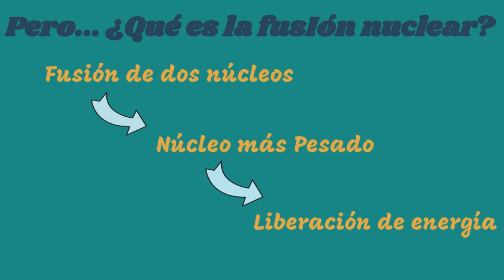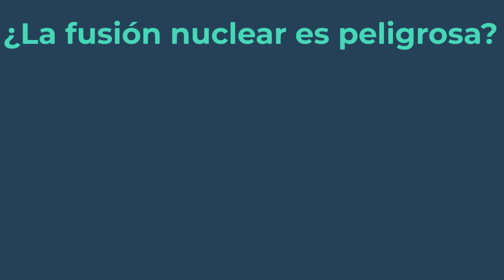Fusión nuclear: "La energía de las estrellas"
Concursos Interpreparatorianos 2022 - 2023. Video de divulgación científica
Video finalista